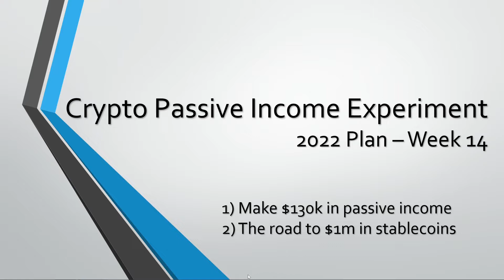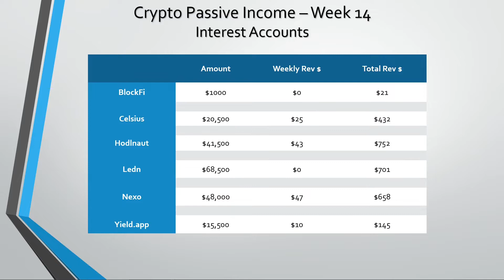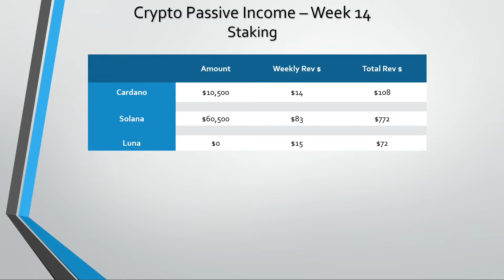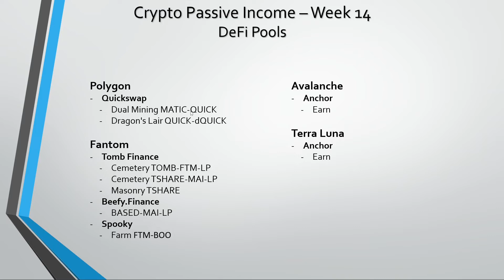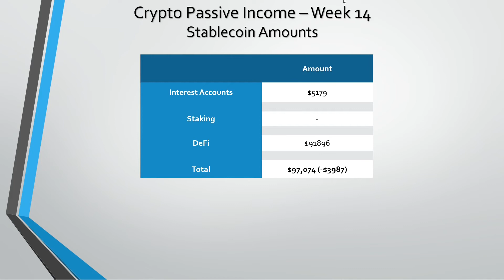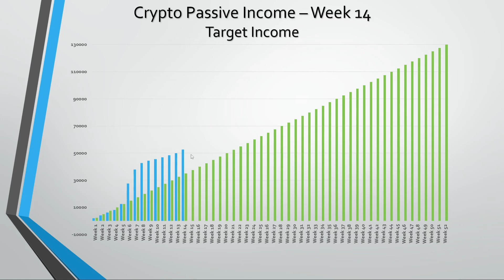Crypto Passive Income Experiment 2022 - Week 14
In this video I run over the figures for the latest week. Another decent week with no big changes to report. So a solid week this week, our best in the last month or so largely due to Tomb masonry Tshares printing for the last few days. The drop in the price of crypto over the last week has affected our staking and interest amounts, but more than made up for by the Tshare printing. Lets hope for a nice increase in the price of crypto over the next couple of weeks.

(ref: bb6aa6cd)

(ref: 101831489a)